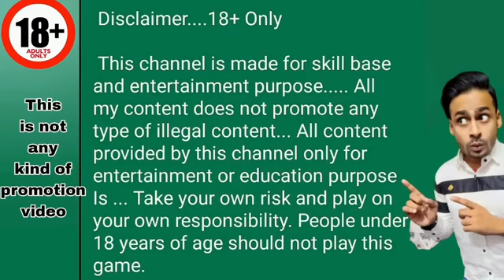₹35,000 WIN 🏆💸 CAR ROULETTE TRICKS TODAY || TEEN PATTI MASTER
is Video me trick jo samja di vo hi use karna aur Wining karna guys bas aap win Karna Accha Khasa Amount 🤑

car roulette new winning trick
car roulette
car roulette low amount to high amount gameplay
car roulette tips and tricks
car roulette 6 logo pettern trick
car roulette 5 logo pettern trick
jhandi munda
jhandi munda me jitne ka tarika
jhandi munda kaise khelte hain
how to win jhandi munda
langur burja jitne ka tarika
jhandi munda jitne ka tricks
jhandi munda apps
jhandi munda video
jhandi munda jitne ka tips and trick
explorer slots me jackpot jitne ka tarika
explorer slots jackpot tricks
mr winner jackpot
explorer slots major jackpot
explorer slots jackpot winning tricks
explorer slots jackpot jitne ma tarika
explorer slot jackpot jitne ka tarika
crash game jitne ka tarika
how to win dragon vs tiger game
dragon tiger casino
car roulette game best tricks
car roulette
car roulette game new tips and tricks
car roulette game download

my all content does not promote any kind of illegal content ...all content provide by this chennel is  meant to entertaining or education purpose only...play your own risk.l
Games